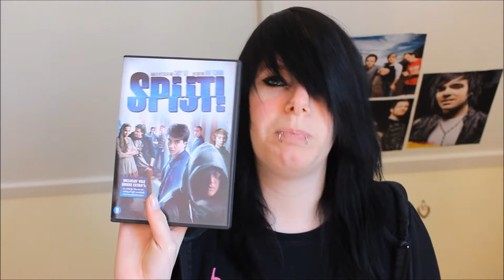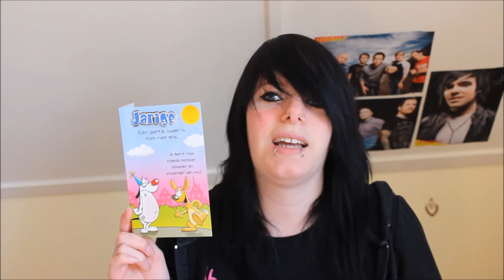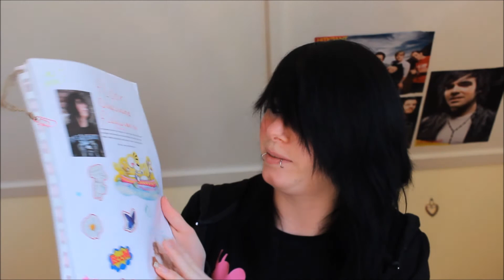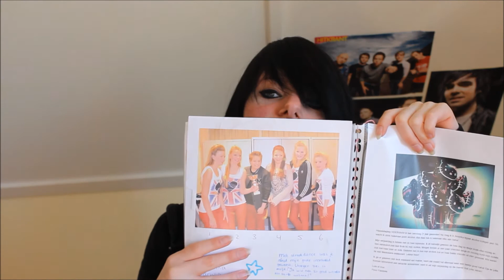Mijn verjaardagscadeautjes 2015 | Floor Flawless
In deze video laat ik zien wat ik voor mijn 21e verjaardag kreeg!